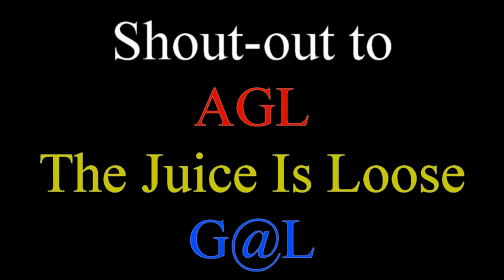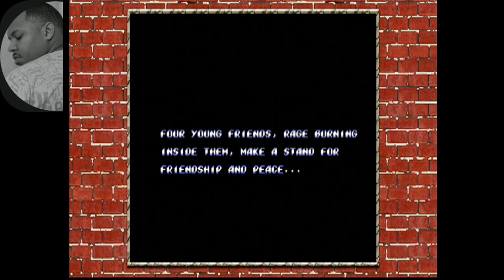OGL Podcast#3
Back for the 3rd time raw and uncut. Listen as we go HAM on Dragon Ball GT and Youtubers spreading NX rumors as fact.